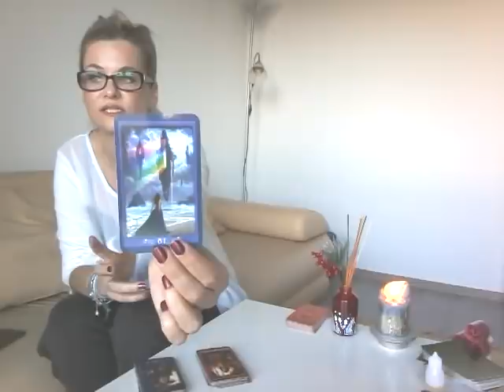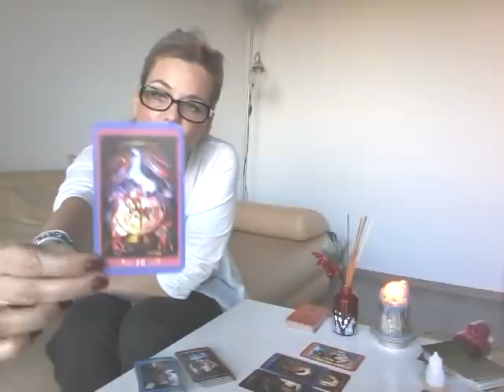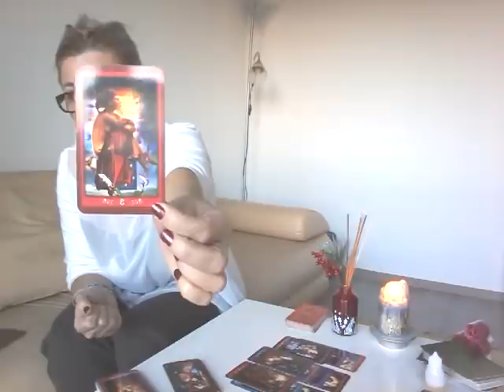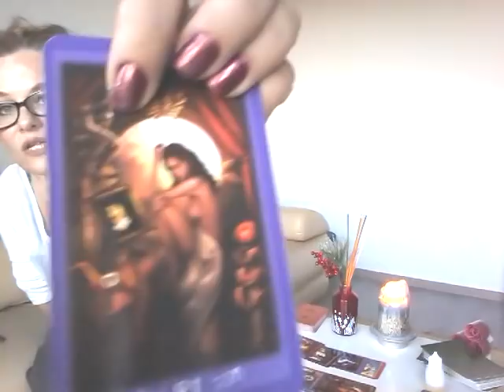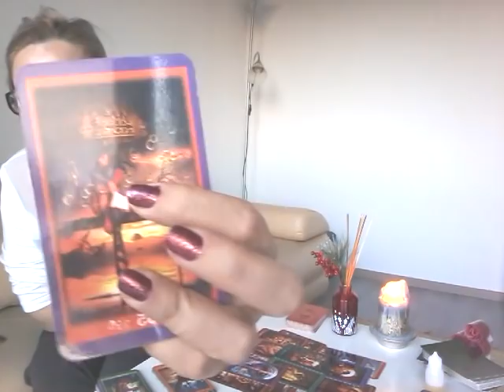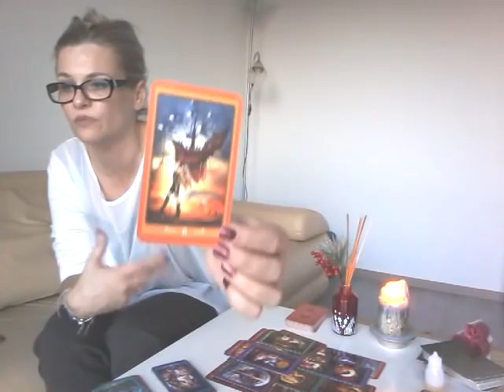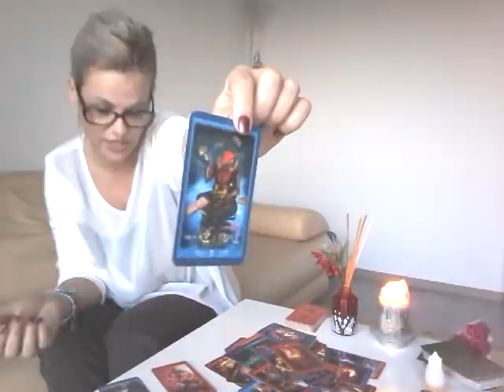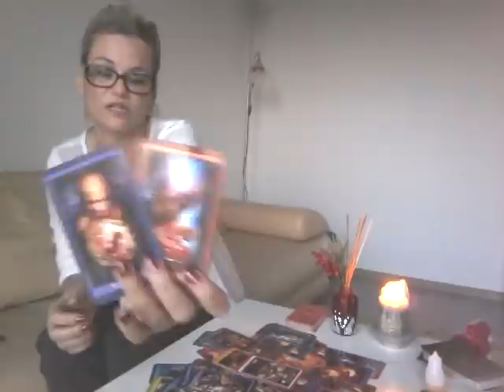Adio dar rămâi cu mine!!! Mândrie sau prejudecată...Ce se afla in mintea sa?Cine va face primul pas